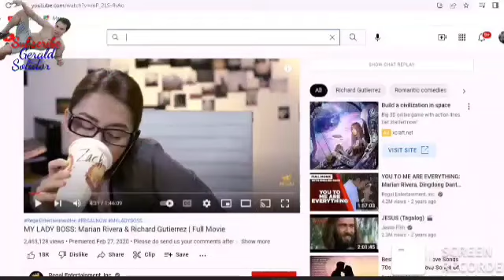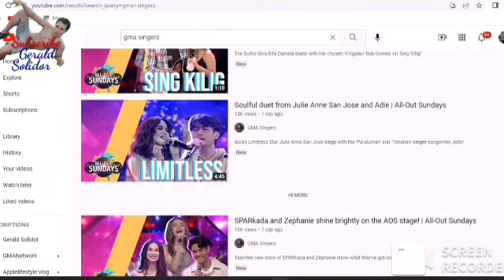REACTION TO SUPER CHAMPION OF GMA ALL OUT SUNDAY | Gerald Solidor